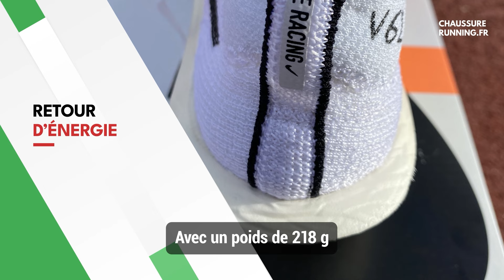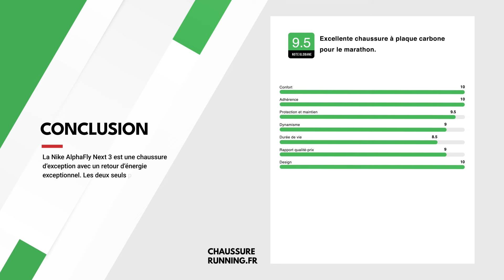Nike Alphafly 3 test complet (100 km). Meilleures chaussures running carbone ? [avis français]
La Nike Alphafly 3 est la chaussure que portait Kelvin Kiptum lorsqu'il a pulvérisé le record du monde du marathon à Chicago en 2:00:35 !!

Mais est-ce un modèle fait pour tout le monde ? Peut-il vous aider dans votre pratique ? Et surtout, vaut-il son prix ?

Julien Guyod, spécialiste du marathon, livre son verdict après plus de 100 km de test.

Vous recherchez une bonne promo pour acheter ces chaussures ? Utilisez le code CHRUNNING15 sur i-Run

0:00 Introduction
0:26 Caractéristiques
0:31 Amorti
1:21 Retour d'énergie
2:05 Stabilité
2:24 Maintien du pied
3:02 Traction
3:20 Utilisation
3:41 Qualité et durée de vie
4:05 Conclusion